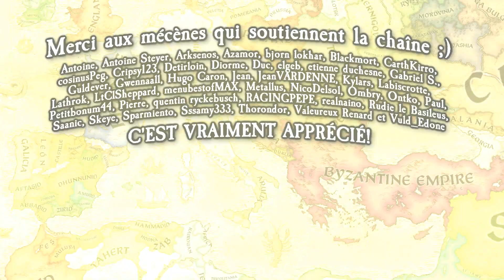Le BOUCHER de Salerne #2 - L'Appel aux Courtisans - CRUSADER KINGS 3 [FR]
Voici la deuxième partie d'une série Roleplay (RP) sur Crusader Kings 3 (ck3) nommée Le BOUCHER de Salerne. Nous commençons ainsi l'épopée de la dynastie des Macellari avec le Prince Gisulf II, Duc de Salerne. Entouré d'ennemi, il tentera de faire perdurer sa lignée et d'étendre son territoire dans ce monde hostile, où parfois seule la voix de la violence ne sait se faire entendre...

Avant de laisser tomber son masque, Gisulf II se doit de bien s'entourer de conseillers astucieux. Voici pourquoi il doit rapidement lancer un appel aux quatre coins de l'Europe afin se doter des éléments les plus compétents pour l'épauler dans les guerres et intrigues à venir, et faire rayonner la court de Salerne...

crusader kings 3 gameplay fr